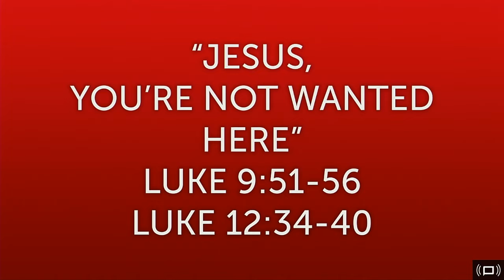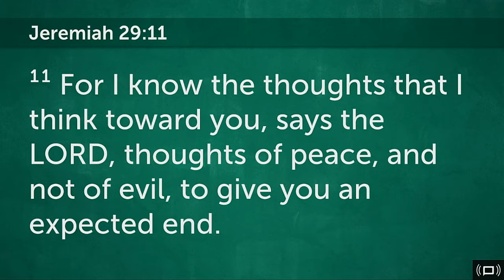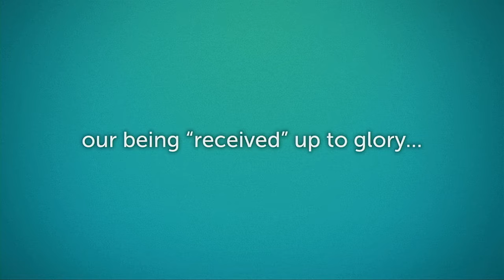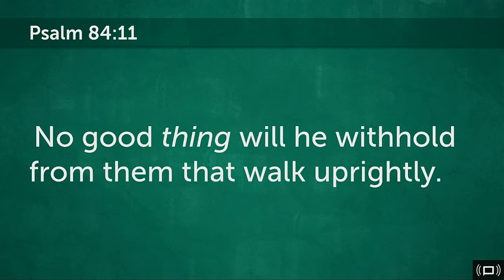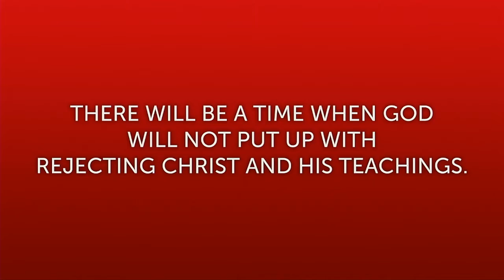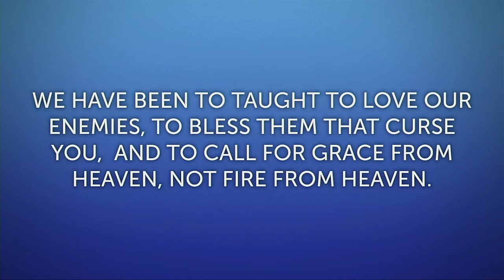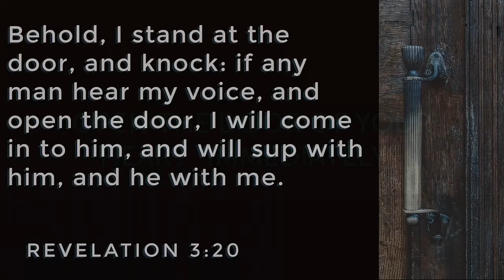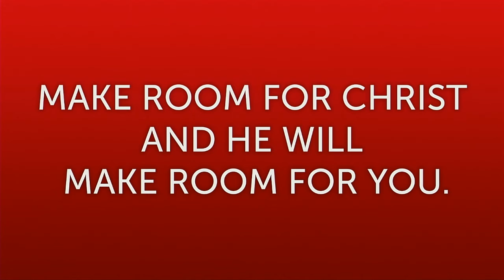"Jesus, You're Not Wanted Here" - Smith Corner Church: 7-26-20 AM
Pastor Dave McClanahan preaches on Luke this Sunday morning